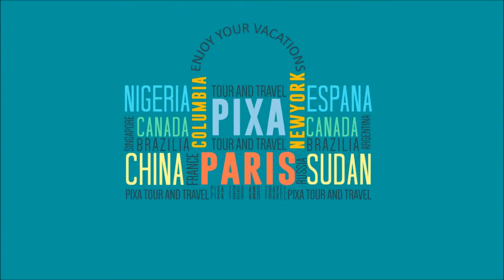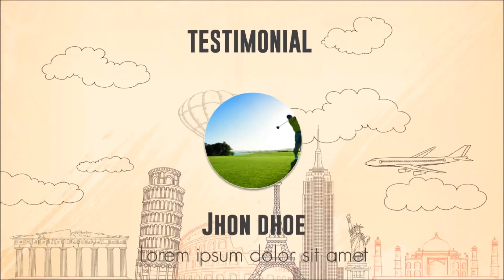Discover How Good Video Web Design Help Travel Business VideoDesign- Get It Today !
Need to create nice video for your company  ? We provide all sorts of graphic templates on logo, web design, video design. More than 100 website design templates are ready to download. Video Designs includes Studio footage, animation video templates include sketch, typographic, whiteboard videos and custom EZ video templates. All the videos and website templates are ready for you to select and download now.

Watch How to Start a viral traffic by using a professional video for your business or company today !